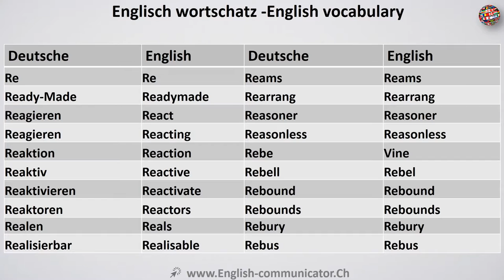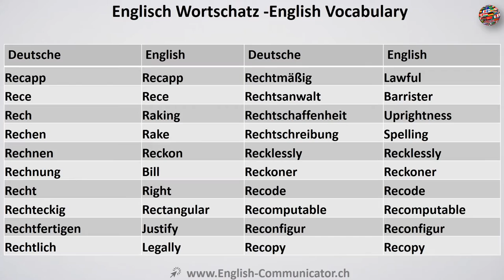Video#81 Deutsch-Englisch Wortschatz Übersetzung German English Sprachkurse Zürich Baden Wettingen